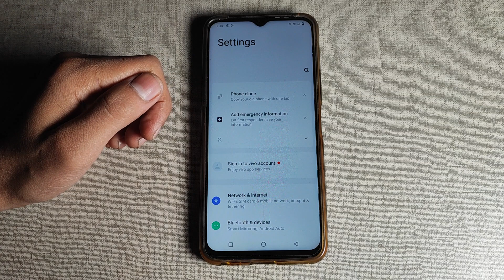How to off Turn off when charged in Vivo Y35 Mobile setting